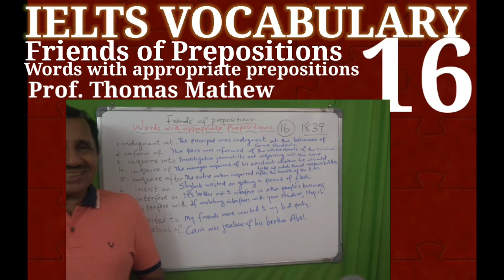1839 .IELTS Vocabulary. Friends of Prepositions No. 16. Prof. Thomas Mathew.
1839. IELTS Vocabulary. Friends of Prepositions. No. 16. Prof. Thomas Mathew. Words with appropriate prepositions.